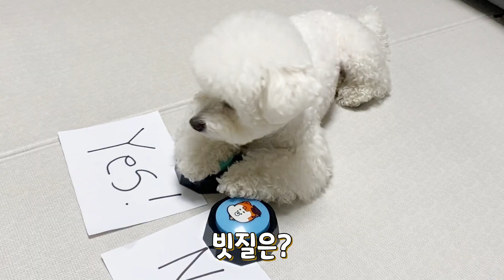좋아 or 싫어로 답하는 강아지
안녕하세요 래핑찰리입니다!😊
오늘은 우리 댕댕이의 두뇌를 자극하는 훈련벨!
지니어스벨을 가지고 '좋아' '싫어'라는 단어를 배우는 영상을 가지고 왔어요:)!!

소다도 처음에는 지니어스벨에 녹음 된 '좋아' '싫어'라는 단어에 갈피를 못잡았지만..!!
지금은 너무 너무 잘한답니당 ㅎㅎ!!

그 밖에 '간식' '산책' '놀아줘~' 등 여러 단어들도 상황에 맞게 녹음할 수 있으니!
지니어스벨로 즐겁게 아이와 교감하며 의사소통을 시작해보세요~!!👏👏

Profile 💕
이름 : 소다
성별 : 女
견종 : 비숑프리제
생년월일 : 2020년 12월 11일